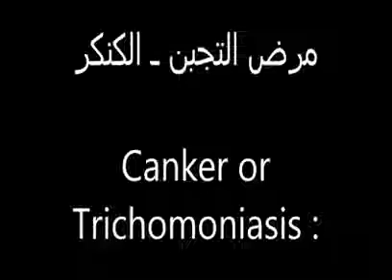مرض التجبن ـ الكنكر | Canker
مرض التجبن ـ الكنكر
Canker or Trichomoniasis
أ- وصف وأعراض المرض :
يعتبر الكنكر من المشكلات الشائعة التى يعانى منها هواة الحمام، لأنه من الأمراض المتكررة الحدوث، وعند فحص الطائر المريض، وفى الحالات البدائية تشاهد كمية كبيرة من سائل مخاطى شفاف شبه كثيف بداخل المنقار ومنطقة الحلقوم أو البلعوم،
وتنخفض شهية الطائر المصاب مع عطاس متكرر، وبعد تقدم الحالة تشاهد حبيبات صفراء دقيقة مائلة للبياض وتزداد كثافتها مع تقدم الحالة، وتكون رائحة الفم كريهة جداً، وقد تمنع هذه الحبيبات المتكدسة الطائر المصاب من الأكل والشرب، وقد تؤدى لـ اختناقه، وقد تتشابه أعراض الحالات المتقدمة من هذا المرض مع أعراض الجدرى الداخلي ـ الدفتيريا، ومن الشائع جداً تكرار الإصابة بهذا المرض، لذا ومع الإجراء العلاجى الضرورى، يجب أخذ الجرعة الوقائية بانتظام، لتخطى عقبة عودته مرة أخرى..
ب- أنواع المرض :
هناك 3 أنواع من هذا المرض ـ بالرغم من أن النوع الأول هو الشائع، بينما النوعين الآخرين غير منتشرين كثيراً..
1- النوع البلعومي: تترسب الفطريات المسببة لهذا المرض على الغشاء المخاطى لمؤخرة الفم والبلعوم، ويظهر رد الفعل على شكل تكاثف سائل شبه مخاطي على تلك الفطريات، ماتلبث أن تتحول إلى كتل صفراء صغيرة مائلة للبياض، وقد تمتد إلى المريئ، وفى الحالات المتقدمة يتكاثر نمو هذه الأوليات بداخل الحلقوم مما يعوق التنفس ومرور الطعام والشراب، وتظهر معاناة الطائر المصاب بوضوح..، ويطلق مصطلح كيس الحلق على الحالات المتقدمة جداً، التى تشاهد من بعيد بسهولة ..
2- النوع الداخلى: فى هذا النوع تتدهور صحة الطائر دون أن تظهر عليه أى أعراض لأن الإصابة تكون فى الأعضاء الداخلية كقاعدة القصبة الهوائية والكبد..، وتحدث صعوبة فى التنفس وإرهاق ومن ثم تحدث الوفاة..
3- النوع السرّي :
تتجمع نموات قرحية آكلة تحت الجلد فى منطقة السرة للزغاليل الصغيرة، وقد تكون العدوى من لبأ الأبوين، وقد ينتشر داخلياً، فيظهر الشكل الداخلى للمرض...
هـ - الوقاية والعلاج :
مع تكرار الإصابة بهذا المرض ـ وخصوصاً للزغاليل، فإنه تتعين الملاحظة الدقيقة لكافة أعراض ومسببات هذا المرض وطرق العودى، والقيام بفحص متكرر ـ قبل كل إطلاق طيران ـ سواء تمرين أو سباق، للتأكد من خلو الطيور من أى أعراض للمرض، ومن النصائح الهامة ـ المتداولة بين كبار المربين بهذا الخصوص، عدم التفريخ من الطيور المصابة بهذا المرض، للإمكانية الكبيرة لنقل هذا المرض من الآباء لأبنائهم بشكل مستديم تقريباً..!!،
لذا وفى جميع الحالات، فإنه يجب الحرص على تلافى أسباب الحدوث فى المقام الأول..، وهذا يشير لضرورة عدم إهمام الإصابات الطفيفة، لأنها سرعان ماتتفاقم وتتكاثر، بل وتنتشر للطيور الأخرى بسرعة شديدة كذلك..، لذا يجب الحرص على العلاج الفوري دونما إبطاء..
من المفيد وضع مطارتين للمياه ـ بدلاً من واحدة، على طبلية خشب مرتفعة قليلاً، وسيتم الشرب من خلال المطارتين بالتبادل، وبذا يتم تخفيض معدل تلوث المياه، مع أهمية اتخاذ بقية الاحتياطات الوقائية الأخرى ..
يجب نقل الصغار إلى سكن خاص بهم بمجرد استقلايتهم، وعدم جمع دورتين متلاحقـتين من الزغاليل معاً بداخل المحكر..
فى الحالات المتقدمة من الإصابة، يتعين إزالة الترسبات الجبنيةالصفراء ـ بواسطة فرشاة صغيرة ناعمة، على أن يتم ذلك بحرص وحذر، ليتم تنظيف منطقة العدوى، وتوجد العديد من المستحضرات الطبية الفعالة ـ المتوافرة فى الصيدليات البيطرية، على شكل كبسولات، للإستعمال الفردى أو مسحوق يتم تذويبه فى مياه الشرب، بنسبة معينة للإستعمال الجماعى، ومن المهم تقديم العلاج لمدة 5 أيام متتابعة، ثم يوم راحة ثم 5 أيام علاج أخرى..،
ومن المفيد تقديم العلاج مرة كل شهرين كنوع من الوقاية ـ لمدة 5 أيام متتابعة..، كما ينصح بتقديم جرعة وقائية للزغاليل، بمجرد فطامهم عن أبويهم..، أما خلال موسم السباق، فيتعين تقديم الجرعة بمعدل يوم إلى يومين أسبوعياً ـ وقائياً ـ، كما ينصح بمضاعفة الجرعة فى أحوال الطقس البارد...
مرض الصرع (Paramyxovirosis)
تعريف المرض وحدوثه :
هو مرض فيروس قد يحدث بصورة وبائية كما هو الحال في المانيا الاتحادية في عام 1982 م وهذا الفيروس ذو علاقة بفيروس مرض طاعون الحمام , ينتقل الفيروس بالاحتكاك المباشر من طائر الى آخر أو عن طريق الغبار الملوث الذي يتم نقله عن طريق الحشرات أو الثديات أو حتى عن طريق الانسان .
تشخيص المرض :
زيادة شرب الماء
قد تظهر اعراض عصبية وشبه شلل
اسهال مائي
انحناء الرقبة وظهور حركات التوائية بالجسم
أخد وضع غير طبيعي عند اثارته
هذا المرض واسع الانتشار وتقريباً جميع مربي الحمام يعرفونه، وهو شبيه بمرض النيوكاسل الخطير(يقضي على قطيع الحمام بأكمله في أيام)، الإصابة بالدوخة (التواء العنق) والمشية المترنحة (الشلل) وعدم قدرة الطائر على التقاط الطعام
والمشي إلى الخلف تعتبر إشارة أكيدة على أنه مصاب بالدوار أو ما يسمى باراميكسوفيرس ، وبالنظر تستطيع تحديد هل
الطائر مصاب أم لا. ولا يوجد علاج فعال لهذا المرض وإذا لم تزول هذه الحالة في المراحل المبكرة يجب إعدام الطائر
نظراً لأنه مرض شديد وبائي ينتشر عن طريق فيروس Paramyxovirus الذي يسبب خلل في مخ الطائر والكلى والدم.
فترة الحضانة من 3 إلى 21 يوم. وحوالي 30 % من الحمام القوي قد يتعافى عفويًّا بعد حوالي 4 أسابيع من المرض
ولكن معظم الحمام يموت.
العلاج :
عزل الطير المصاب ويعطى Liviferm كيس في 2 لتر ماء أو كبسولة
تعطى الطيور المصابة الماء في آنية كبيرة حتى تتمكن من الشرب
تطعم الطيور ذات الاعراض العصبية لوحدها
يمنع من الطيران الحر.
لمزيد من التواصل :::
جروبنا على الفيس بوك :